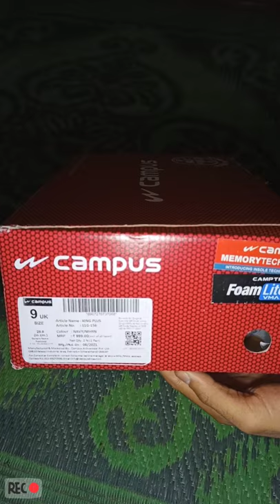campus men's king plus casual shoes